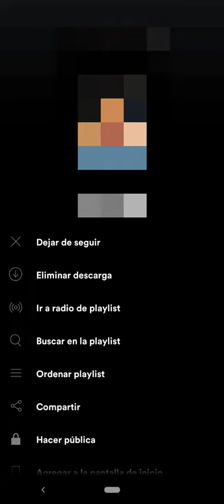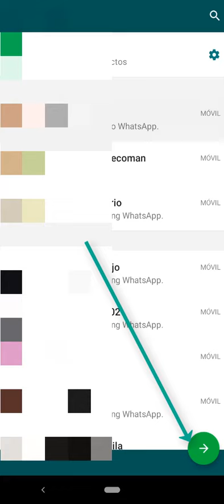COMO COMPARTIR UNA PLAYLIST EN WHATSAPP EN SPOTIFY EN CELULAR 2020 Facilísimo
En esta ocasión nuevo VÍDEO TUTORIAL en el cual COMPARTIR UNA PLAYLIST EN WHATSAPP EN SPOTIFY EN CELULAR